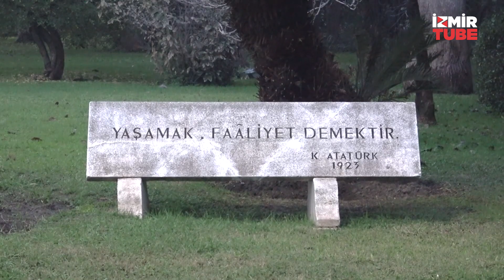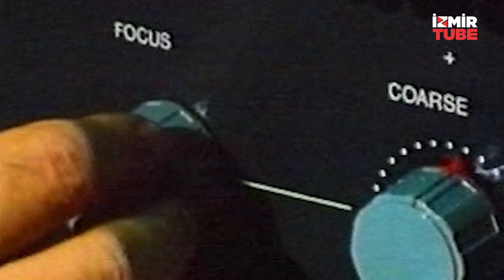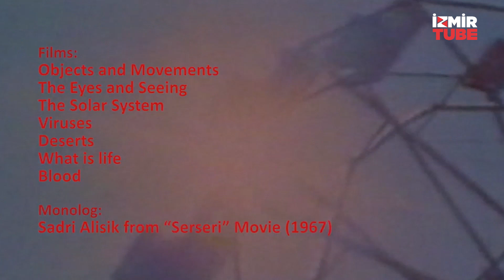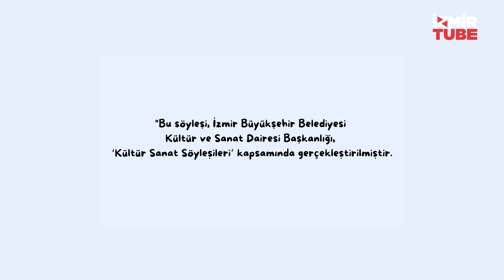İzmir’in Renkleri | Belgesel Görüntü Yönetmeni Hande Zerkin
İzmir’in Renkleri yeni bölümünde izleyicilerini İzmirli belgeselci Hande Zerkin  ile buluşturuyor.
Yaklaşık 15 senedir ulusal ve uluslararası belgesel film projelerinde görüntü yönetmeni yönetmen ve kurgucu olarak görev alan sanatçı çalışmalarına İzmir’de  devam ediyor.
İyi Seyirler

Bu söyleşi, İzmir Büyükşehir Belediyesi Kültür ve Sanat Dairesi Başkanlığı, ‘kültür ve sanat söyleşileri’ kapsamında gerçekleştirilmiştir.

Hazırlayan & Yönetmen: Onur Yıldırım

Kamera : Onur Yıldırım

Kurgu: Hande Zerkin